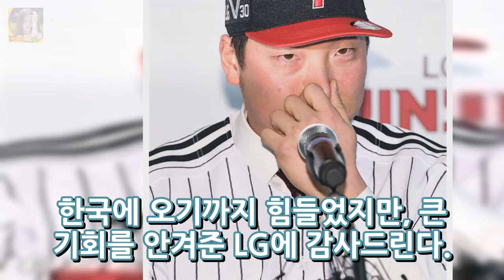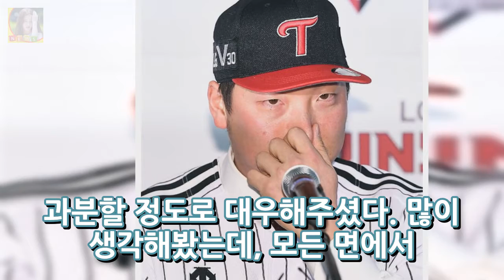[LG 입단식] 김현수 성적으로는 연봉 다 못할 것 같다(일문일답) DKO 뉴스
OSEN=한용섭 기자] LG맨이 된 김현수(29)가 LG 유니폼을 입고 새 출발을 시작했다. LG 트윈스는 21일 서울 삼성동 그랜드 콘티넨탈호텔에서 김현수의 입단식을 치렀다. 신문범 대표이사가 김현수에게 LG 유니폼과 모자를 전달했고 양상문 단장이 축하 꽃다발을 안겨줬다. 새로운 팀 동료가 된 차우찬과 양석환 유강남도 이날 입단식에 참석해 축하했다. 김현수는 LG 입단 소감을 말하며 눈물을 흘리기도 했다.
신혼여행지 추천 1위는 몰디브 2위는 발리 어디로 떠나고 싶으세요?  DKO 뉴스:
서강준 피아노 실력 대학교 학력 이상형 눈동자 서강준 누나 총정리  DKO 뉴스: